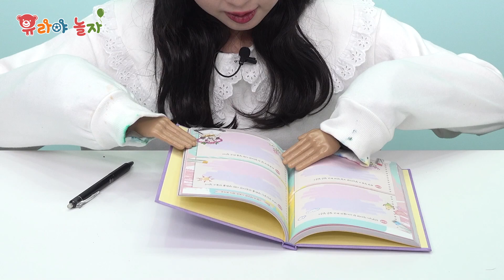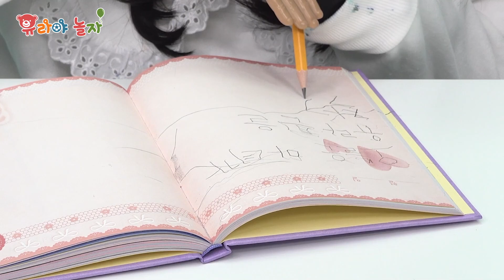으악! 손이 작아졌다! Tiny Hands Challenge 작은 손 미션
못 된 마녀가 손을 작게 만들어버렸어요!!
작은 손으로 하루를 어떻게 보내지?;;;